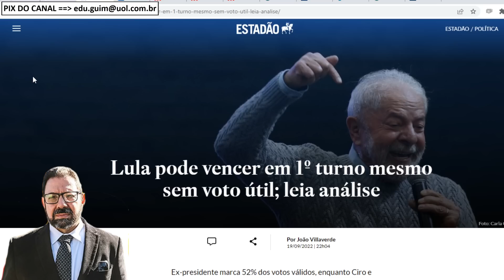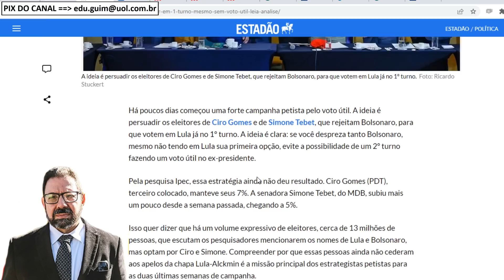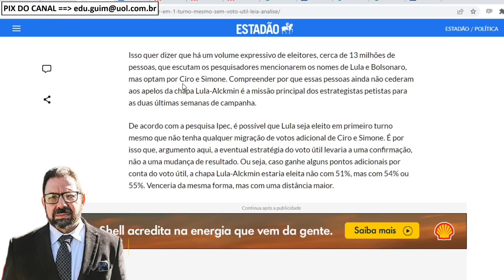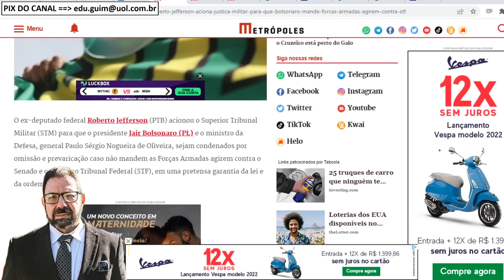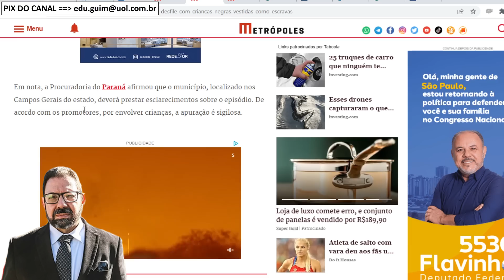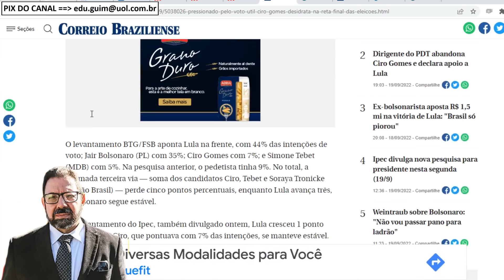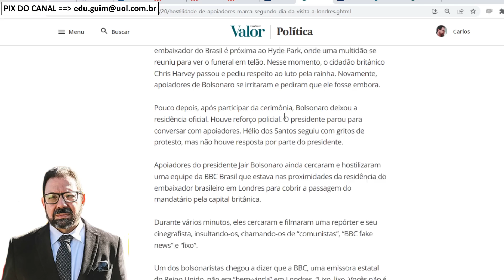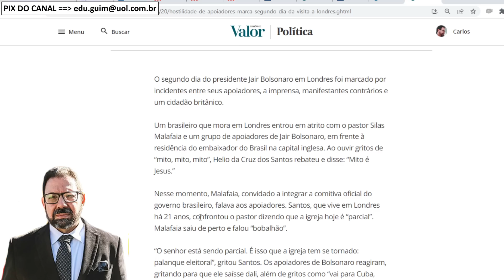Lula eleito em 1o turno vira 'certeza'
Especialistas dizem que a 12 dias da eleição a tendência de crescimento de Lula é clara e sinaliza que indecisos estão se inclinando pelo ex-presidente